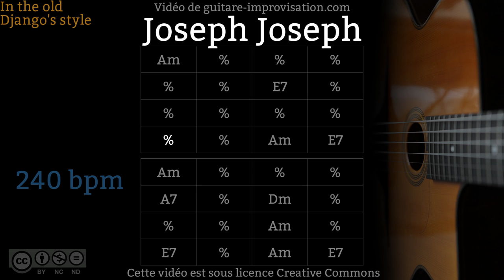Joseph Joseph (240 bpm) - Gypsy jazz Backing track / Jazz manouche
Si ce Backing Track de Joseph Joseph vous a aidé à progresser pensez à soutenir mon travail en vous abonnant à cette chaîne.